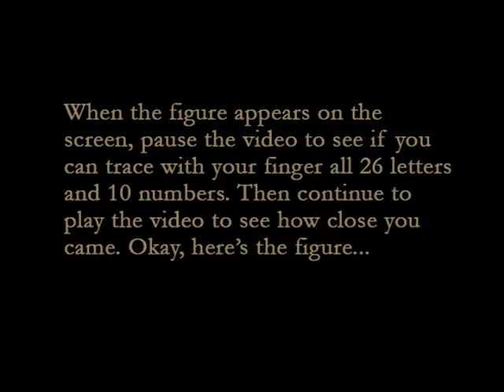The Houdini Alphabet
Find every letter of the alphabet in this pangrammatic figure from one of Harry Houdini's personal scrapbooks.

Check out the Houdini Museum YouTube channel for other cool videos, including "Harry Houdini's Voice" and "Houdini 1936 Final Official Seance."

CREDITS

Writer, Producer, Editor:
Tom Interval

Original Illustration:
From a Scrapbook in the Harry Houdini Collection
Library of Congress Rare Book and Special Collections Division
Thomas Jefferson Building